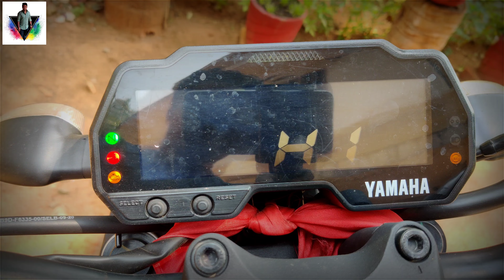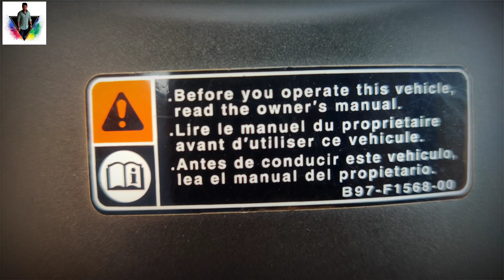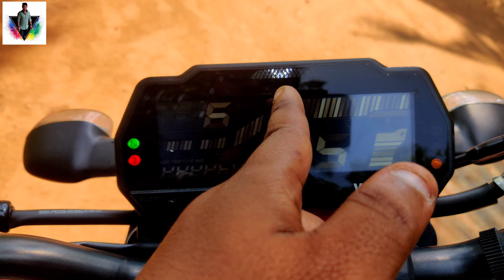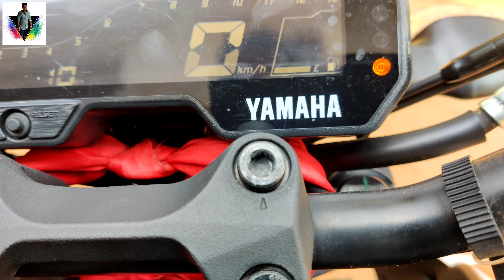Yamaha MT15 BS6 Malayalam Walkaround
This is Yamaha's latest edition of MT15 BS6 model. pls do watch and like my videos